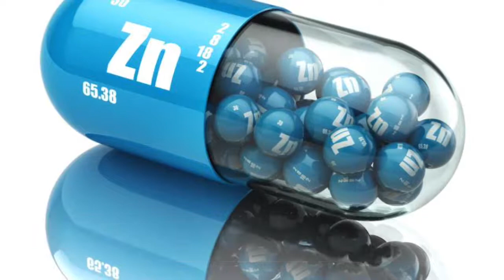Salud - Beneficios del zinc